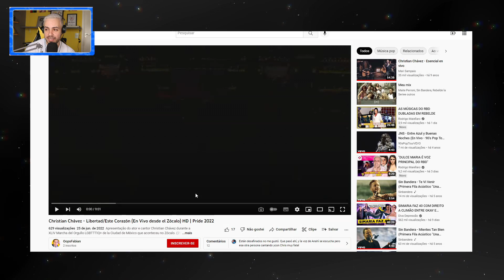VEJA O QUE ACONTECEU COM CHRISTIAN CHÁVEZ NA PARADA LGBTQIA+ | RBD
Que Christian Chávez era a voz masculina principal do RBD e que o ex-rebelde canta super bem isso nós sabemos, mas ele se apresentou após alguns anos na parada do orgulho LGBTQIA+ de Zócalos, México e entregou uma performance um tanto quanto duvidosa. Pois é, apesar do orgulho de estar ali, ele acabou entregando um vocal bem desafinado ao lado de duas convidadas que também acabaram não entregando o melhor. A apresentação foi bem criticada na internet e hoje vamos assistir juntos.